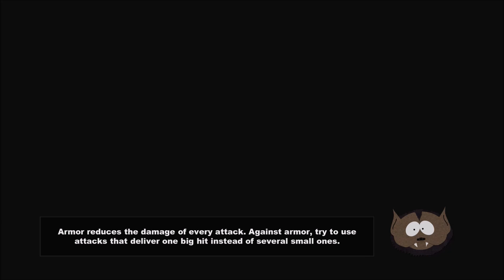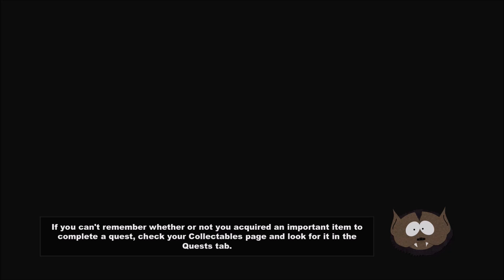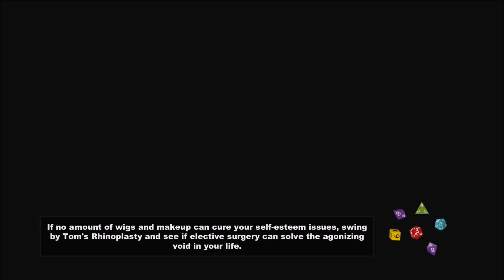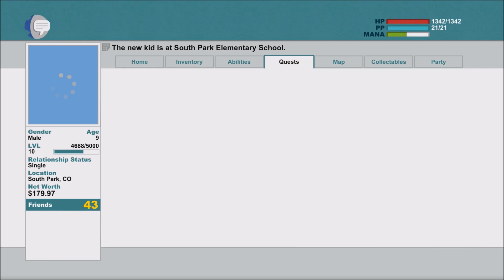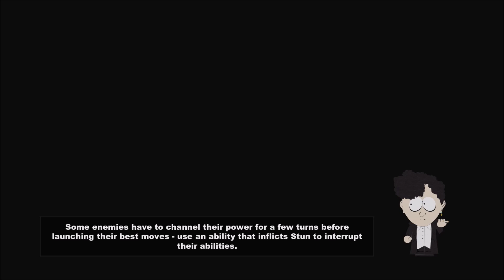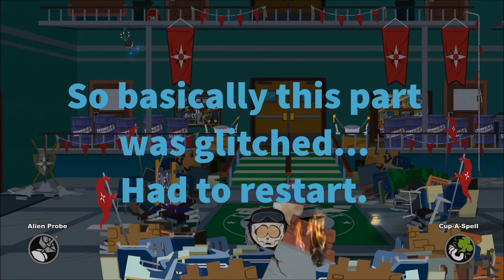School Warfare | South Park: The Stick of Truth #12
Going through the whole game on hardcore mode in preparation for The Fractured But Whole!